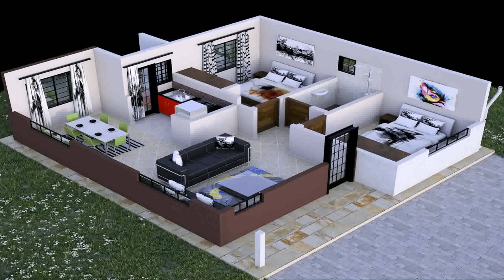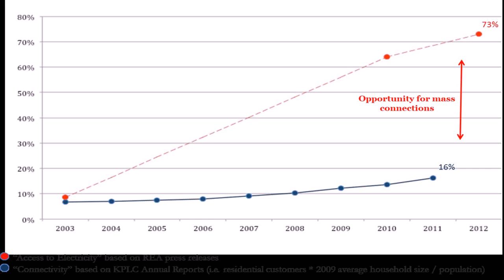House Designs In Rural Kenya (see description) (see description)